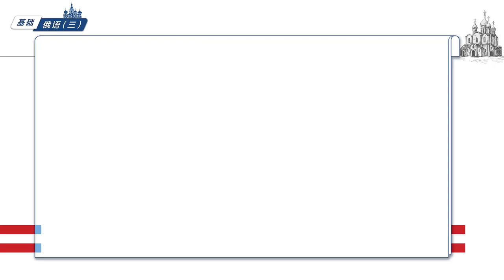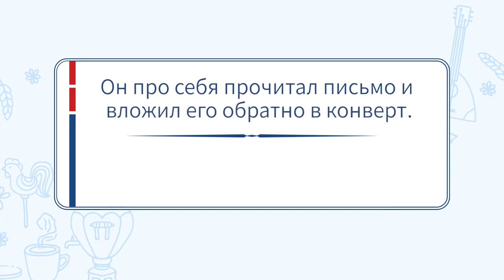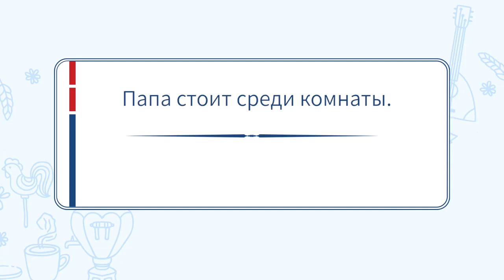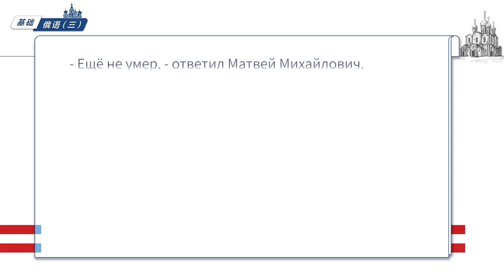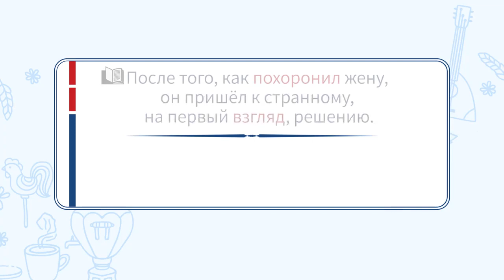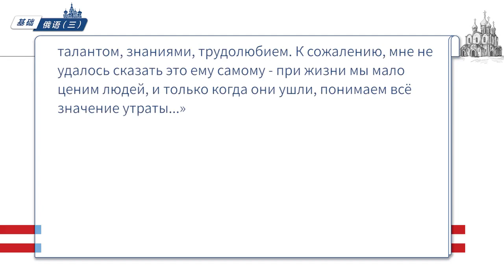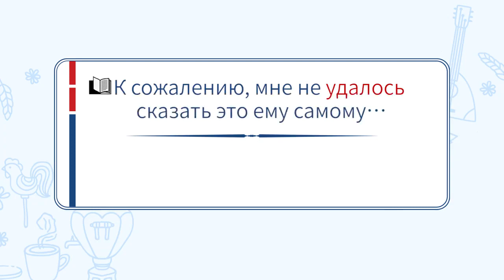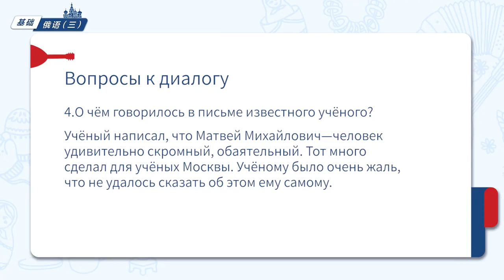基础俄语III | 2.5 Текст 2 Библиограф（图书编目专家）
《基础俄语III》是大学俄语专业的核心课程，以外研社出版的《新东方大学俄语（第三册）》为教材，涵盖12个日常生活主题，共计12单元60讲。本课程以积极词汇、固定搭配和常用句型等语言知识的精讲精练为主要特色，同时引入丰富多彩的俄罗斯文化元素与中国文化元素，注重培养学生的言语实践能力与跨文化交流能力。